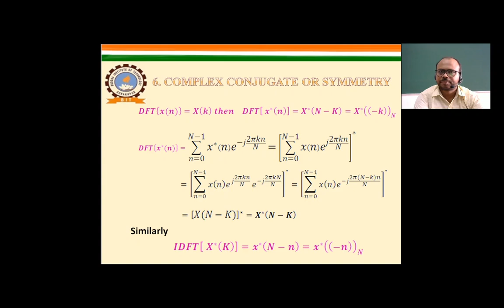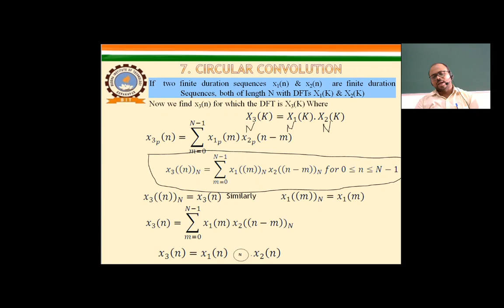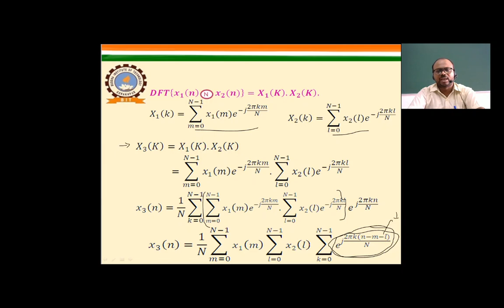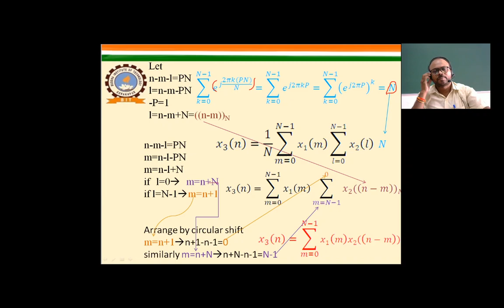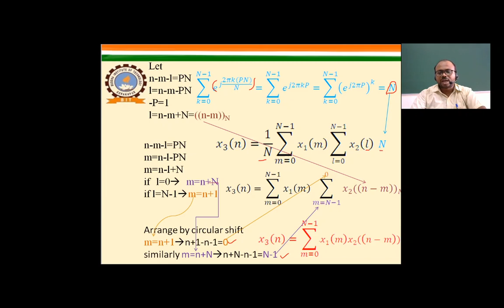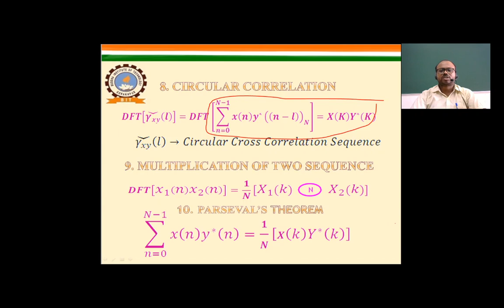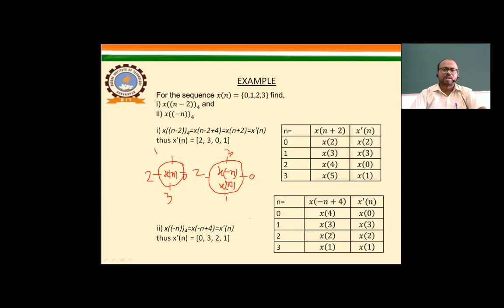DSP LEC 42 discrete fourier transform DFT